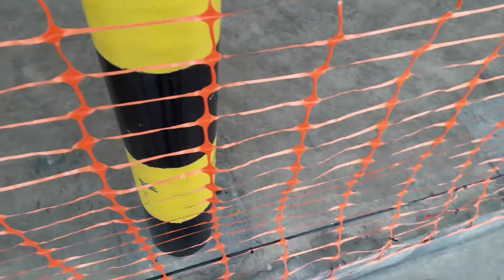NGAYON LANG NAKAPAMALENGKE AFTER CIRCUIT BREAKER + UNBOXING (importante 'to sa mga LDR🤣).